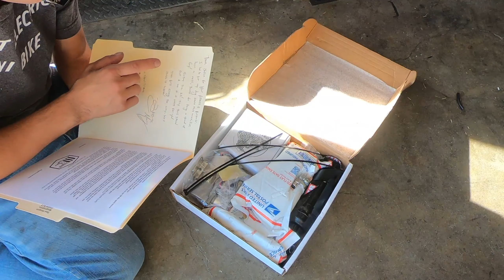E Vader Bag Kit Install!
I'm Josh A.k.a JJM VLOGS!
We Just Wanna Make Fast Bike's!
All Custom Features Aswell!
Go Ahead And Become a Subscriber And Make Sure to Have Post Bell Notification On To Ensure You Don't Miss A Video!

link to gas and electric bag kits